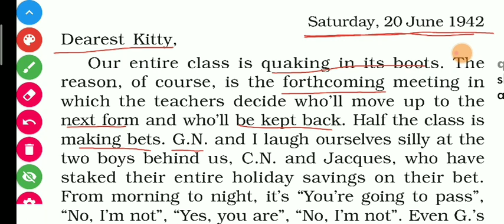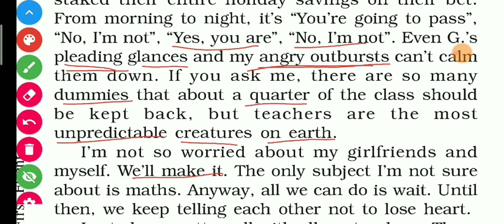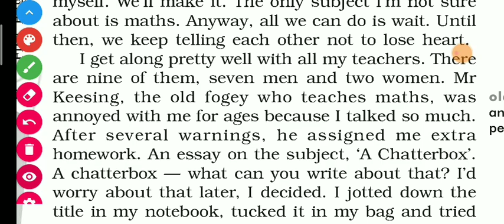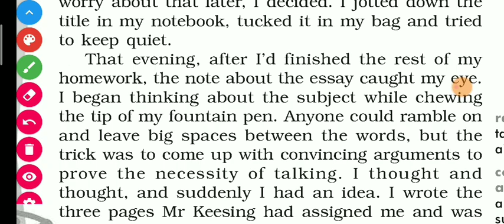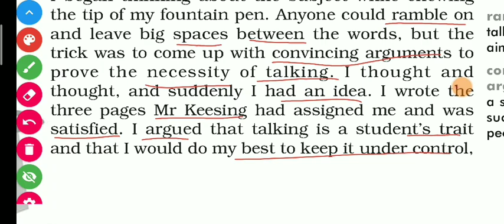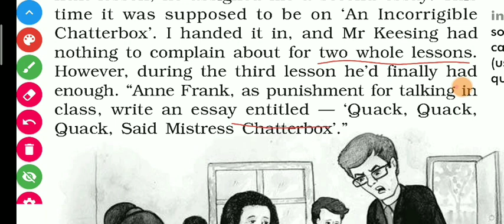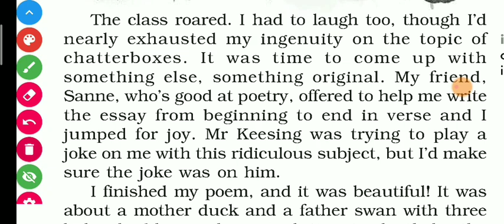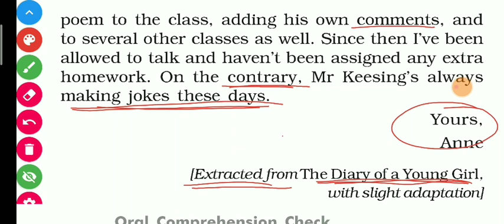From the Diary of Anne Frank Class 10 First flight Chapter 4 Explanation Part-2 in Hindi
Full detailed explanation of the 4th chapter part 1 "From The Diary of Anne Frank"  from class 10 English Book First Flight.

*Content Cover*

from the diary of anne frank class 10,
from the diary of anne frank class 10 in hindi,
from the diary of anne frank class 10 animation,
from the diary of anne frank question answer,
from the diary of anne frank class 10 in english,
from the diary of anne frank class 10th,
from the diary of anne frank explanation,

*Content Cover*
from the diary of anne frank explanation in hindi,
from the diary of anne frank explanation in english,
from the diary of anne frank english class 10,
from the diary of anne frank extra class,
from the diary of anne frank full explanation,

*Content Cover*
from the diary of anne frank full story in hindi,
from the diary of anne frank full chapter explanation,
from the diary of anne frank full explanation in hindi,
from the diary of anne frank for class 10th,
from the diary of anne frank first flight,
from the diary of anne frank hindi explanation,

*Content Cover*
from the diary of anne frank hindi,
from the diary of anne frank in hindi summary,
from the diary of anne frank in hindi,
from the diary of anne frank in english,
from the diary of anne frank line by line explanation,
from the diary of anne frank of class 10th,
from the diary of anne frank part 2,
from the diary of anne frank summary,
from the diary of anne frank story,

*Content Cover*
from the diary of anne frank summary in hindi,
from the diary of anne frank summary class 10,
from the diary of anne frank summary in hindi class 10,
form the diary of anne frank,
from the diary of anne frank 10th,
from the diary of anne frank 10,
from the diary of anne frank chapter 4 class 10th